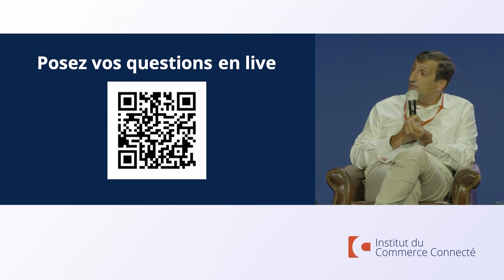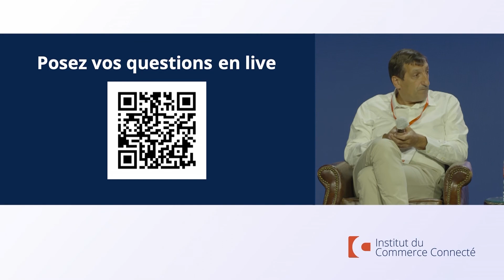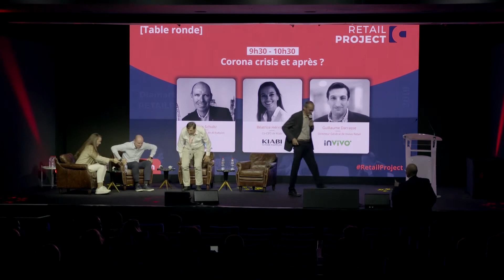Retail Project 2020 - Table ronde - Corona Crisis et après ?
Retour en images sur le Retail Project 2020, le premier événement retail de l'après.

Table ronde // Corona Crisis et après ?
Comment la crise sanitaire modifie-t-elle les modes d’achat et les stratégies des retailers ? Quel impact sur le rôle des magasins, la dimension humaine, le sourcing, l’internationalisation ? Comment adapter nos entreprises à ce nouveau monde où la crise permanente est le « new normal » ? Quel rôle pour les retailers dans le nouveau modèle sociétal qui se dessine ?

RETAIL PROJECT :

UN ÉVÉNEMENT PREMIUM RÉUNISSANT LES DÉCIDEURS DU RETAIL
L’institut du Commerce Connecté du Groupe Diamart organisent l’événement retail le plus utile de l’année, avec une qualité d’intervenants et de contenus sans équivalent.

Au cours des dernières éditions, nous avons accueilli des majors (ME Leclerc, R Schultz, D Duhaupand des Mousquetaires, C Cuvillier d’Unibail-Rodamco-Westfield, S Papin…), des disrupteurs (O Farinetti d’Eataly, des start-upeurs comme Lunettes pour tous ou Otop, des pionniers de la retailtech…), etc.

PROCHAIN RDV :

La 4ème édition du Connected Day, le rendez-vous retail de l’accélération digitale, a lieu le jeudi 19 novembre 2020 ! Pour en savoir plus

SUIVEZ-NOUS !

• Compte Twitter : @institut_cc